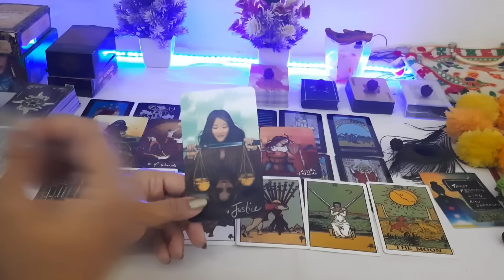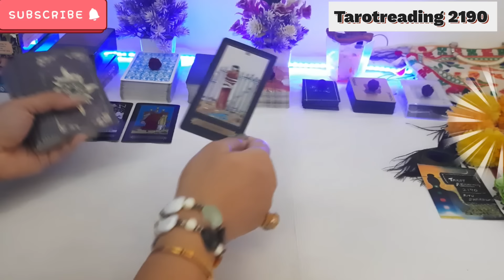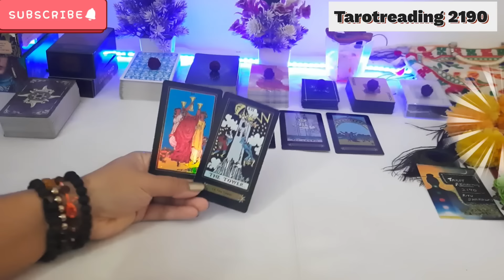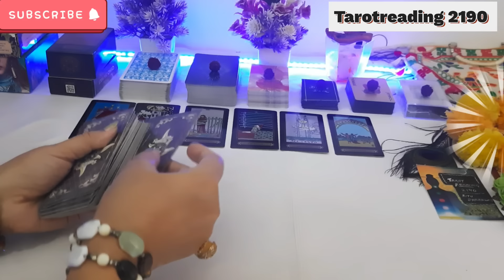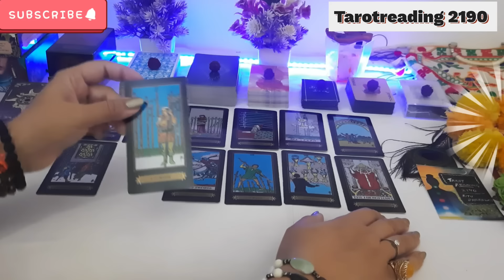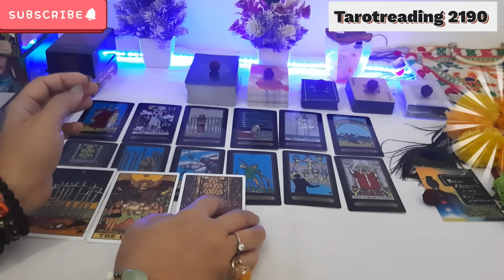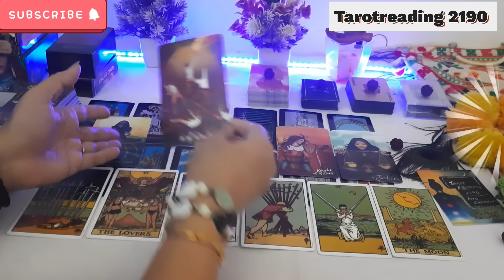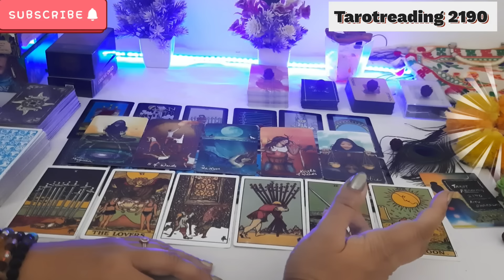अब सारी हदें होंगी पार💘THIRD PARTY SITUATION TAROT💔PICK A CARD💞